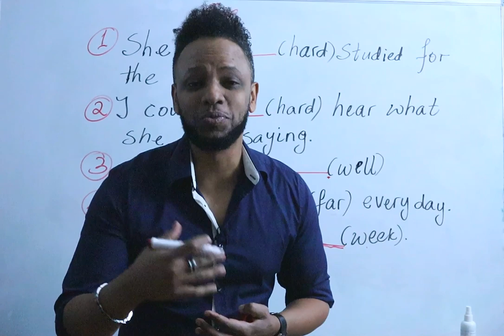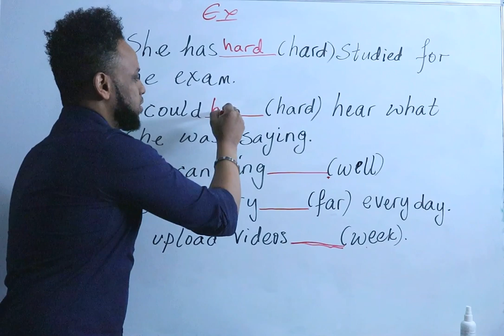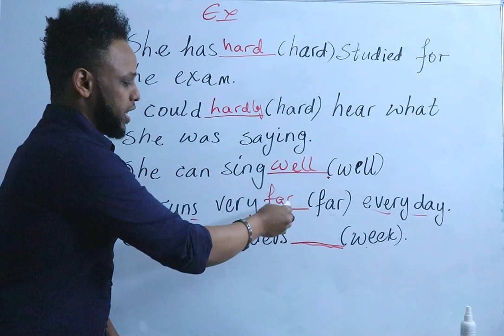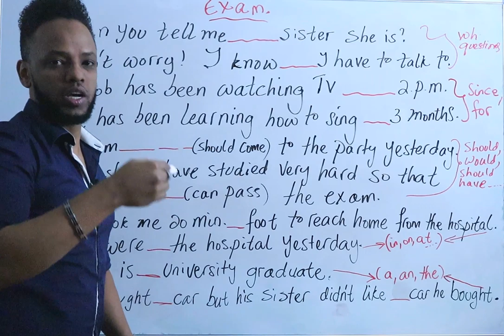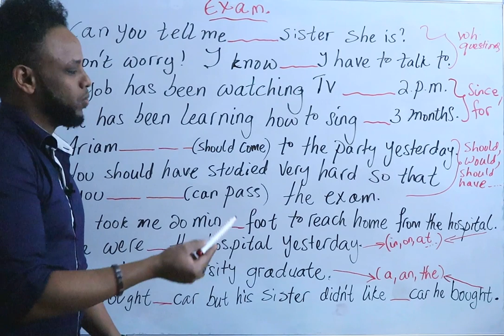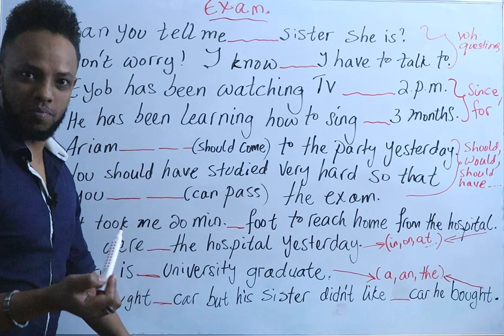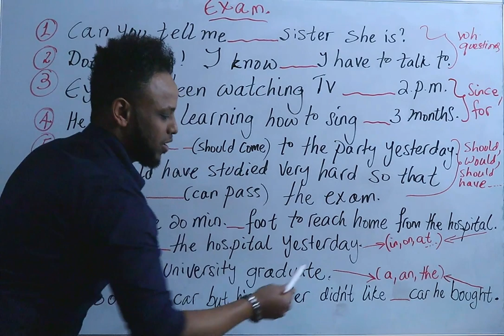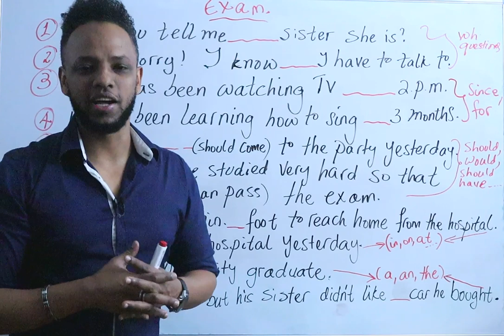English-Amharic, An Important Exam. እንግሊዝኛ በቀላሉ በአማርኛ , Part 17